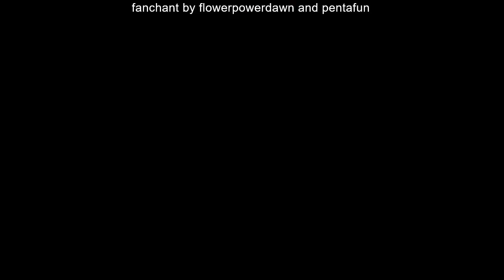DAWN (던) | FANCHANT PROJECT 프로젝트 응원법 !! READ DESCRIPTION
현재 대유행과 관련된 상황 때문에 팬들은 그의 무대 동안에 던을 만날 수 없다 그래서 우리는 던디리던을 응원하기 위해 팬들을 그에게 가상으로 데려가고 싶다. 이번 프로젝트의 목표는 전 세계 팬들을 던에 보여주는 것이다.

응원법는 @flowerpowerdawn과 @pentafun에 의해 만들어졌다. (트위터)

어떻게 참가할까?
-응원법을 하면서 자신을 기록하라.
-- 비디오가 선호됨
-- 촬영이 불편하면, 대신 오디오 파일을 보낼 수 있다. (하지만 원한다면, 네 사진을 포함할 수 있다.)
- 파일 이름 지정: 이름_FANCHANT
-- 닉네임이나 사용자 이름 또한 괜찮다*
- 마감: 가능한 한 빨리/진급 종료 (October 25?)
-- 우리는 그의 승진이 끝나는 대로 동영상을 보내고 싶다, 그래서 2주정도

* 그냥 파일이 섞이지 않게 하기 위해서야.

Because of the current situation with the pandemic, fans cannot meet DAWN during his stages so we want to bring the fans to him virtually to show our support for DAWNDIDIDAWN. The goal of this project is to show DAWN his fans from all over the world doing the fanchant for DAWNDIDIDAWN.

The fanchant was created by @flowerpowerdawn and @pentafun on Twitter.

- Record yourself doing the fanchant:
-- Preferably in video format so he can see you do it
-- If you don’t feel comfortable filming yourself you can send an audio file instead (but if you wish, you can include a picture of yourself)
-- Do not use any lightsticks from another group (unibong, armybomb, etc.)*. If you want to use something, print out a poster with his name/face or use your phone’s flash.
- Name the file YOURNAME_FANCHANT
-- nickname/username is fine too**
- DEADLINE: ASAP / end of his promotions. October 25th?
We want to send it as soon as his promotions are over, so give or take 2 weeks.

* it’s considered rude in Korean fan culture to use another one’s lightstick and we don’t want to put DAWN in an awkward position
** this is just for organisation purposes, your name won’t be mentioned anywhere.

I'm in no way associated to DAWN or PNATION.
던이나 PNATION과는 관련이 없.